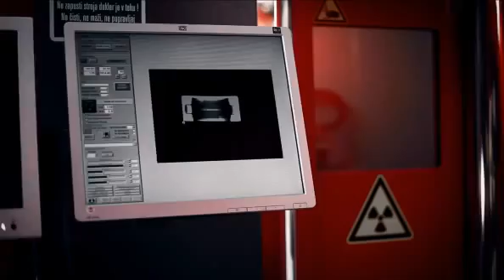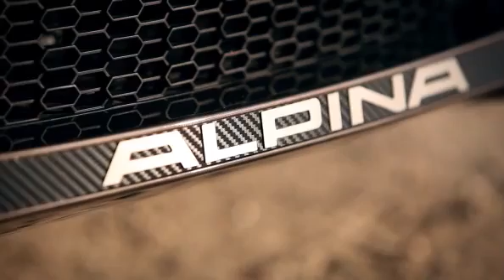Akrapovič Titanium Exhaust BMW ALPINA B6 Bi-Turbo